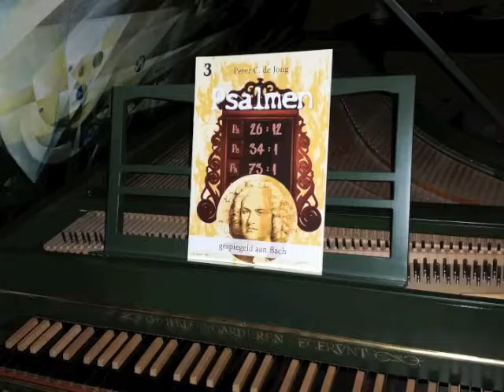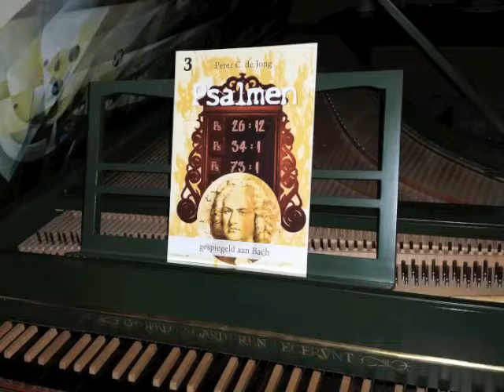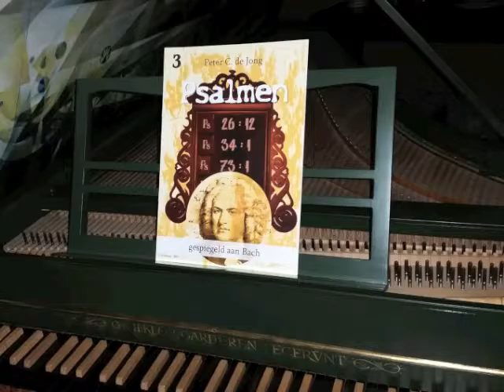Ps116 (BWV35) PCdJ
Bewerking van Psalm 116 voor orgel. Naar: Cantate BWV35 van J.S. Bach.